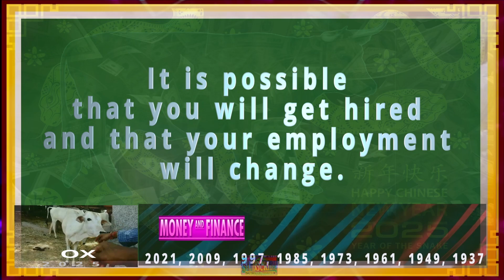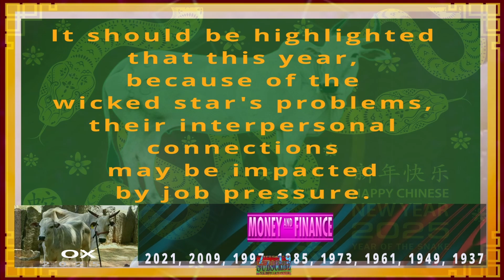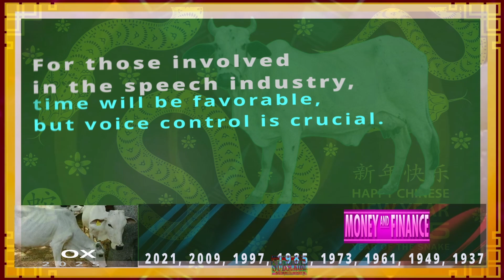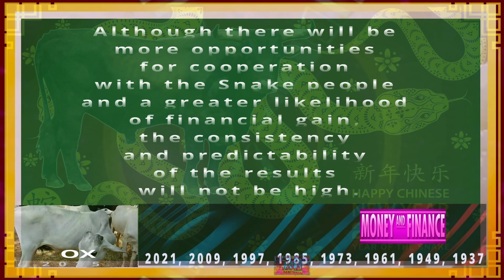Ox Horoscope 2025 | Money & Finance | Born 2021, 2009, 1997, 1985, 1973, 1961, 1949, 1937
Ox Horoscope 2025
2021, 2009, 1997, 1985, 1973, 1961, 1949, 1937

2025 Chinese Horoscope for those born in the year of the Ox

The Ox is the 2nd sign in the animal cycle of the Chinese zodiac.

Your “Chinese zodiac sign is Ox” if you are born in one of these years: 1937, 1949, 1961, 1973, 1985, 1997, 2009, 2021.